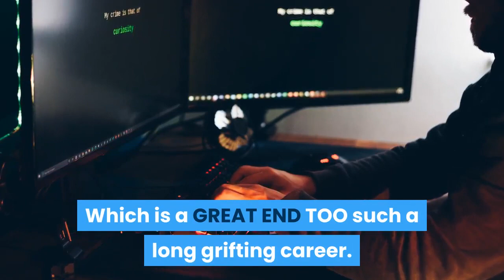Jimmy Dore Is Destroying The Young Turks And Cenk Uyger Is Terrified | Just Apologize Tyt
Jimmy Dore Is taking no prisoners in the war that Camel toe Cenk Uyger has started.  The Young Turks And Cenk knows the end is HERE.